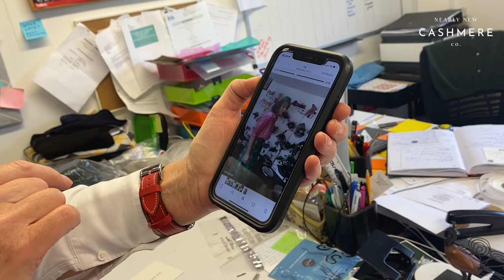PACKING FOR A SHOW & A HILARIOUS HOTEL STORY | May Behind the Scenes | Nearly New Cashmere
We kick off May at Nearly New Cashmere by the team heading out to film a reel, we examine the legitimacy of a Hermes silk scarf and most importantly, prepare for Bramham Horse Trials.

Guy prepares for a photoshoot day and unboxes some props and clothing to be used. Next, Ali and Pip fill us in on their very unusual hotel stay which turned out to be a very funny experience! Watch the team prepare for Ali’s live wardrobe clear out where we raised £239 for the charity Music Minds Matter. We then visit the farmhouse on the way home and figure out what the layout will be. Finally, an update on Ali’s mother of the bride outfit!